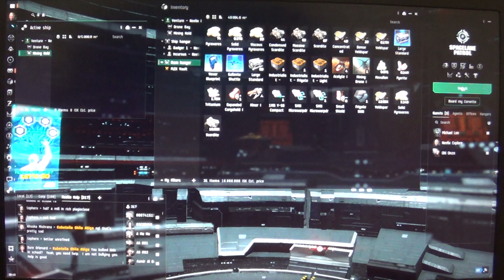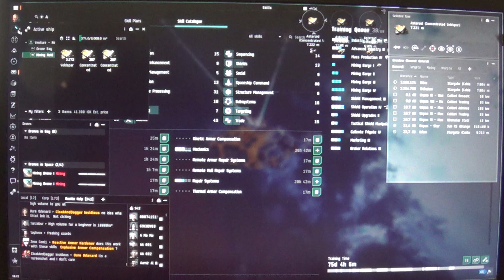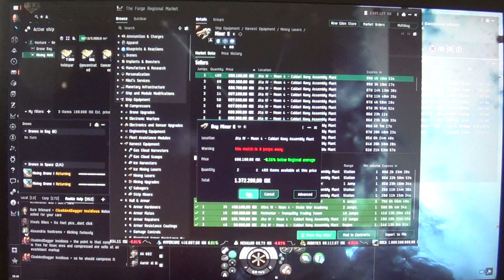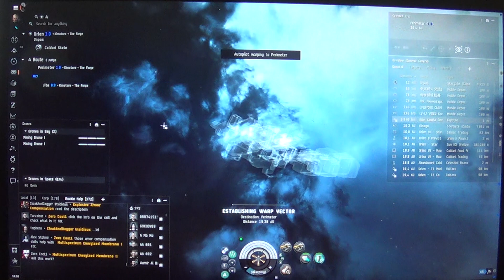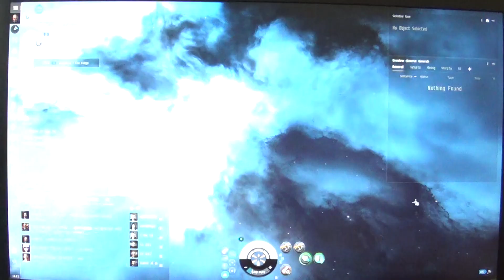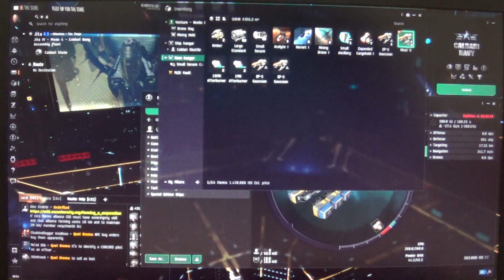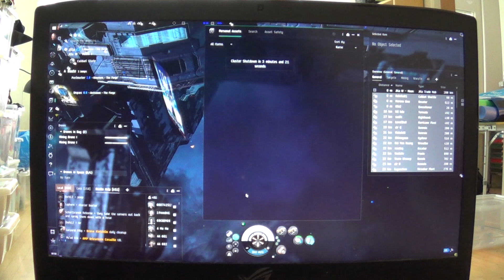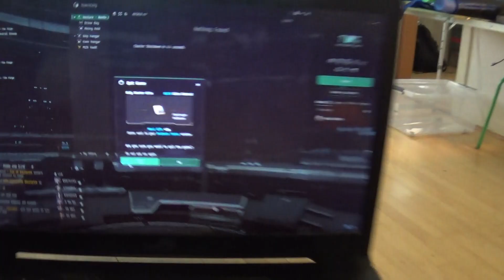MongoTV_18600 - EVE Online - Part 80 - Day 9 - New Miner 2 Laser - Ventura Mining - Unpas 0.9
PART 80 - Now is my Day 9 in EVE Online :-) Tuesday.